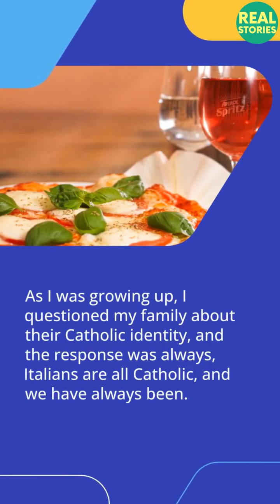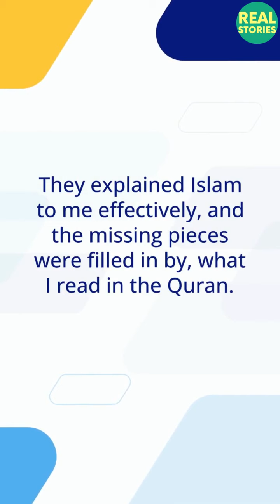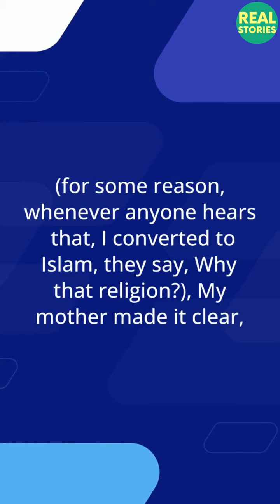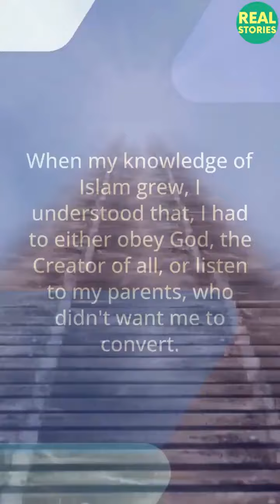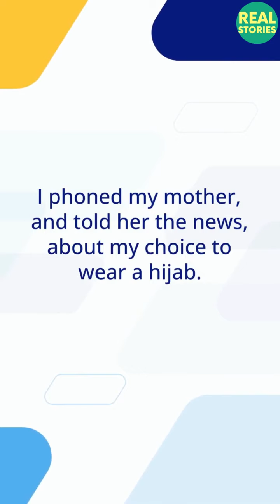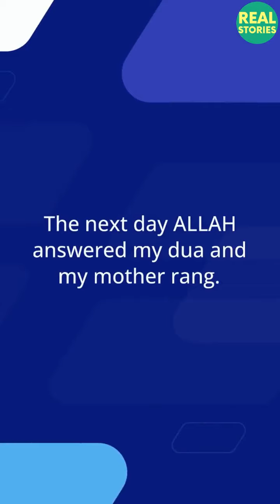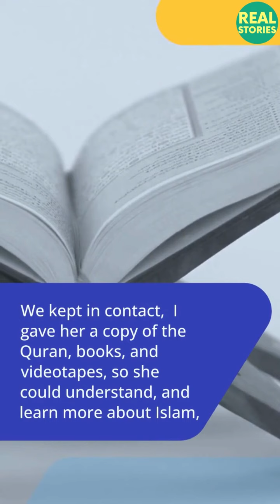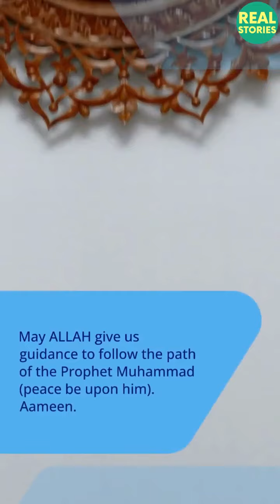How An Italian Catholic Finds Islam in Australia and reverted to Islam I Real Stories TheDeenShowTV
why I revert to Islam

quran verse
quran surah
quranic recitation
surah falak
surah falaq
sorat al mozamel
abdel rahman mosad
surah muzzammil ka wazeefa
4 qul
4qul
surah al ankabut
surah ankabut
surah sajdah
surah as sajdah ayat 4
surah sajdah with urdu translation
surah sajdah abdul rahman mossad
surah sajdah abdul rahman mossad with urdu translation
surah as sajdah abdul rahman mossad
surah as sajdah saad al ghamdi
surah as sajdah kurdi
surah as sajdah abdul basit
surah as sajdah english translation
surah sajdah
surah hashr
surah al hashr
surah hashr ke last 3 ayat
surah hashr ke last ayat
surah al hashr last 3 verses
surah al hashr last 3 verses fazilat
surah al hashr ki akhri 3 ayat
surah al hashr ki akhri 3 ayat tarjuma ke sath
surah al hashr sherif mostafa
surah al hashr ke akhri 3 ayat
surah hashr ki fazilat
surah hashr last 3 ayat with urdu translation
surah hashr last 3 ayat qari abdul basit
abdul rahman mosad recitations
martyrs verse in quran
palestinian kids
palestinian children
gaza children
surah baqarah with translation
surah baqarah
surah baqarah parne ka faida
surah muzammil
surah al muzzammil
surah muzamil
surah muzammil ke faiday
char qul
charon qul
muslim general
motivational short
motivational quote
quote of the day
islamic quote
quranic quotes
sword of Allah
undefeated muslim general
islam
surah an nas mishary al afasy
raad al kurdi
raad al kurdi recitation
raad al kurdi mp3
raad al kurdi mp3 translation
journey to islam 77
surah nas
surah nas tilawat
surah nas recitation
quran chapter 114
surah nas ke faiday
surah nas tarjuma ke sath
what is islam in english
what is islam and
what is islam book
what is islam about
what is islam youtube
the clear quran
what is islam for kids
what is islam in hindi
what is islam describe
what is islamic law
what is islam do you know
what is islam mufti menk
what is islamic coin
what is islam documentary
what is islam short answer
what is islam and its origin
what is the quran
what is islam by Zakir Naik
What is Islam by Nouman Ali Khan
muslim
revert
muslim revert
revert muslim
revert to islam
muslim convert
muslim convert stories
revert muslim tips
muslim revert stories
muslim tiktok
british revert muslim
muslimah
scaring revert muslims
video for revert muslims
muslim mum
new muslim
muslims
muslim girl
epic muslim
was Jesus a Muslim
Jesus was a Muslim
Jesus in Islam
Jesus in Quran
Prophet Muhammad PBUH
muslim revert 2023
muslim reverts 2023
rise of islam in west
Islam 2023 videos
learn islam
surah waqiah
naat tiktok
muslim woman
the muslim mum
convert muslim
convert muslim tips
christianity to islam
judaism to islam
muslim power
muslim prayer
reaction to Zakir Naik video
mufti menk
zakir naik
mufti tariq masood
nanga parbat
surah iklas
ikhlas
quran chapter 112
surah ikhlas recitation
al ikhlas
surah ikhlas parhne ka faida
surah ikhlas ka faida
sirat al mustaqeem
sirat bridge
the right path
poverty quote
poverty quoted
rich quotes
richness wazeefa
how to become rich
dua for richness
dua for abundance
dua for sustenance
dua for jannah
dua for protection
dua for repentance
dua for spouse
dua for peace
jumma mubarak
peace
ayah
ayat
gaza
surah baqarah ki tilawat
palestine
surah baqarah ki tilawat mishary rashid alafasy
free palestine
rabbana atina fid dunya hasanah
imran khan
christian lady accepts islam
christian woman accepts islam
christian girl accepts islam
christianity to islam
christian boy accepts islam
lebanon
big bang in quran
one true message
famous sayings
surah ikhlas ka wazeefa
surah ikhlas ke talawat
surah ikhlas ke fazilat
surah ikhlas mishary al afasy
surah ikhlas for kids
surah ikhlas 1000 times
surah muzammil abdurrahman mossad
surah muzammil abdul rahman mossad urdu translation
surah muzammil abdul rahman mossad slowed
afterlife
afterlife in islam
swedish muslim
islam in sweden
sweden mosque

malcolm x
malcolm x speech
megan rice muslim revert story
megan rice

muslimtiktok
Alhamdulillah
Allahuakbar
powerofprayer
shahadah
peaceofm